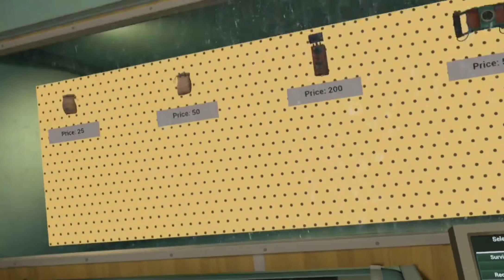INTO THE RADIUS VR QUEST 3: Part 3!!!